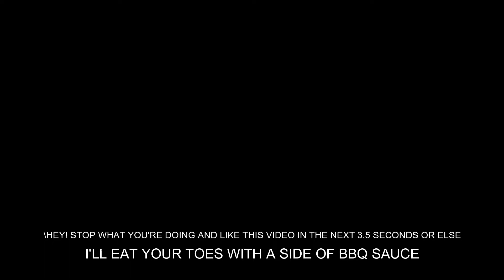Fortnite Montage "THE BOX" by Roddy Ricch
my new account name is LilChippy30
Fortnite:Kaijuuu .